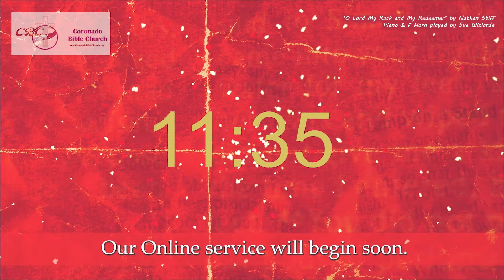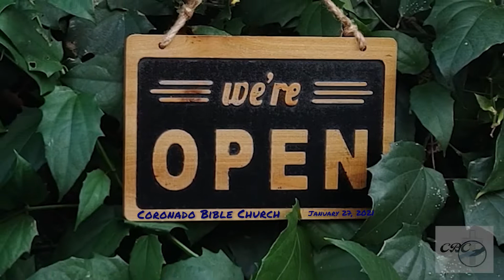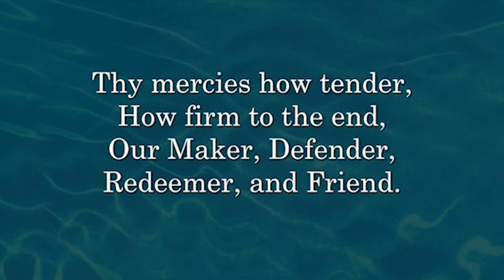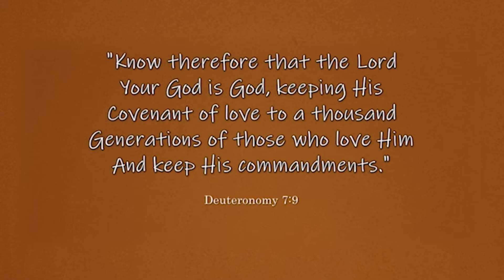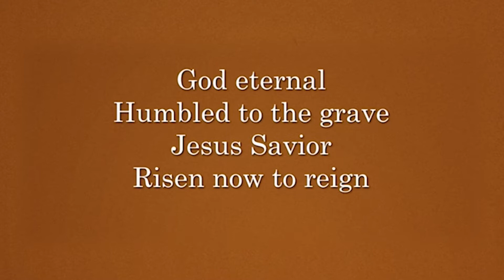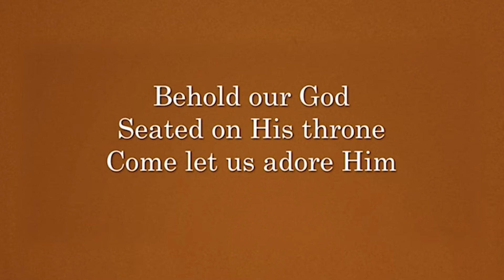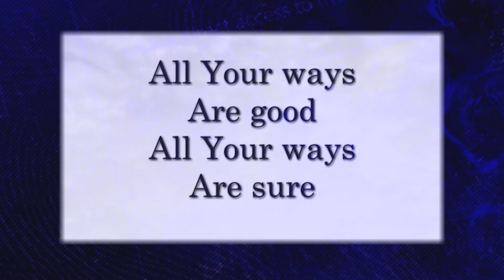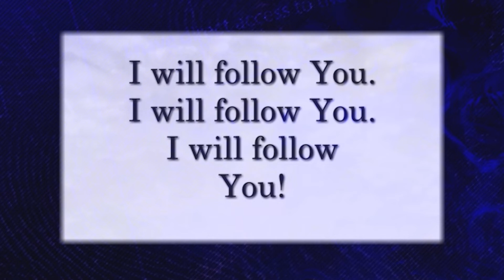2021-01-17 - 'Hard Words from Jesus' - Sunday Online Service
NOTE: There's a Countdown Timer before the service begins.

The ‘On-Line’ Sunday morning service of Coronado Bible Church, Coronado, Panama.

Today we begin a sermon series on the parables of Jesus.

Sermon: "Hard Words from Jesus”
Scripture: Matthew 13 & Mark 4
Pastor Jon Wiziarde

All music was performed LIVE 'In-House'
Singers: Jon & Sue Wiziarde
Piano/Guitar/F-Horn/Bass/Drums: Sue Wiziarde

Music during the Announcement:
‘Upbeat’ by Adobe Media License ASLC-F12203F-A4A734853C

Music during the Countdown:
-‘O Lord My Rock and My Redeemer’ by Nathan Stiff – Piano & F Horn played by Sue Wiziarde
-‘How Great is Our God’ by Tomlin, Cash & Reeves AND ‘How Great Thou Art’ by Stuart Wesley Keene Hine – All instruments played by Sue Wiziarde

Words & Music used with CCLI #2605.

No part of this video is for sale.